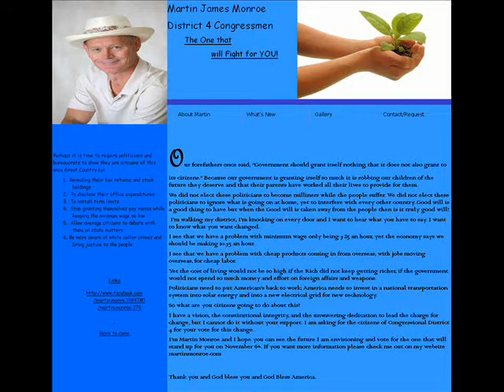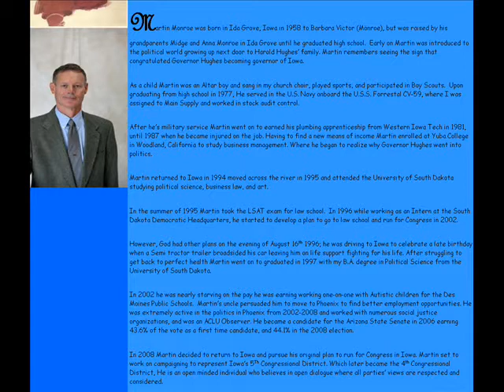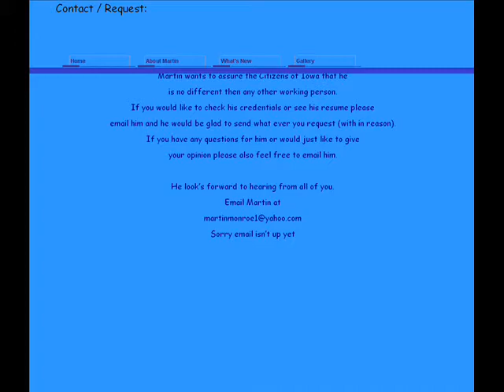Interview w/ Martin James Monroe - independent - US House candidate - Iowa - District 4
10/1/2012 (Monday) Martin James Monroe - independent candidate for US House of Representatives - Iowa - District 4 - 2012.

1) Intro
2)
3)
4)
5)